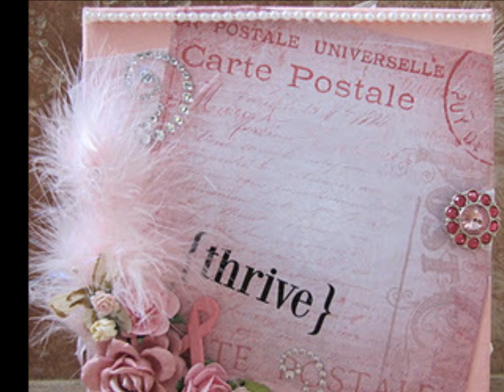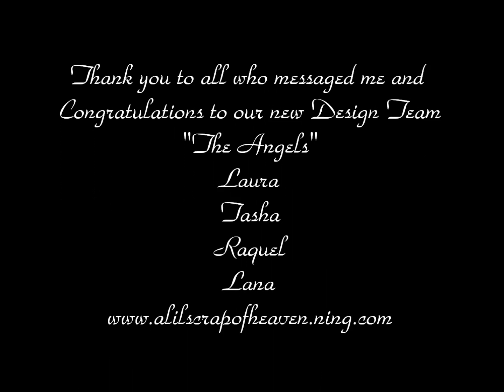Announcing LSH's new Design Team "The Angels"